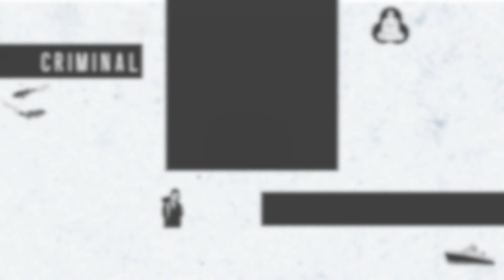The Big Lick | Criminal Podcast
The Tennessee Walking Horse has a natural gait that’s famously smooth. And, if trained in a certain way, it can perform a walk that’s even more spectacular, called the Big Lick. But, there’s a secret behind how, exactly, these horses are trained to do the crowd-pleasing step they’re celebrated for; it’s called “soring” and it’s been outlawed since the 1970’s. Still, some horse trainers still use the practice today in order to compete in the Big Lick.

When Marty Irby, president of the Tennessee Walking Horse Breeders’ and Exhibitors’ Association, spoke out against soring, he lost everything: business partners, his father, even his wife.

Mary Helen Montgomery brings us the story.

“Chrome and Wax” by Blue Dot Sessions
“Quirk” by Blue Dot Sessions
“The Mandrake (an original song for Criminal)” by Blue Dot Sessions
“Anders” by Blue Dot Sessions
“Front Runner” by Blue Dot Sessions
“Soothe” by Blue Dot Sessions